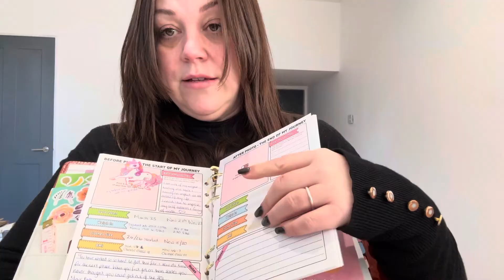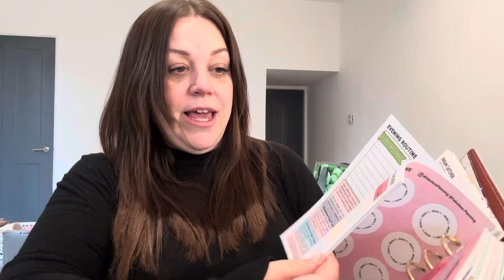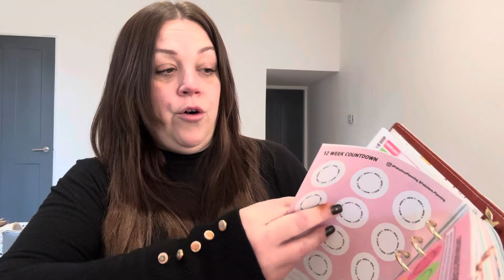Slimming World How I refocused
Trying to refocus on my Slimming World weight loss journey